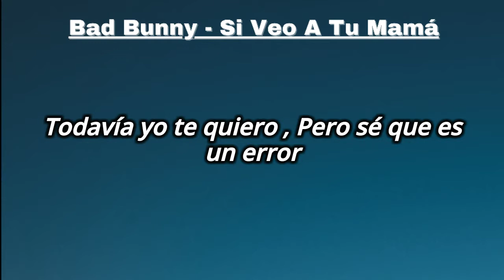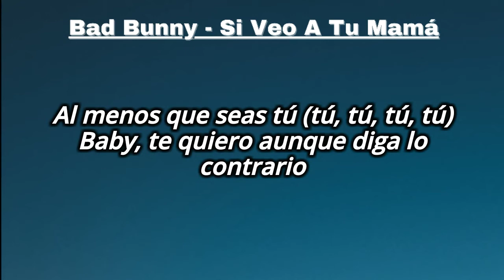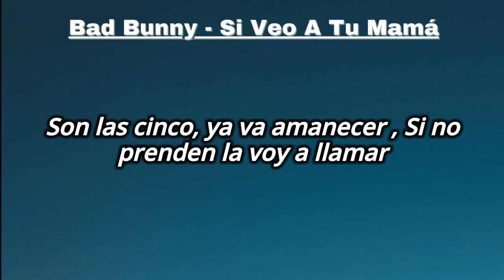Bad Bunny - Si Veo a Tu Mama[Letra]